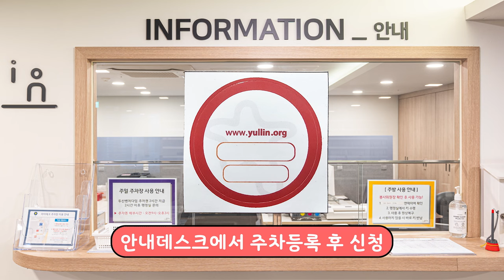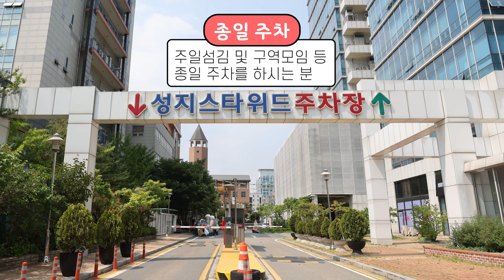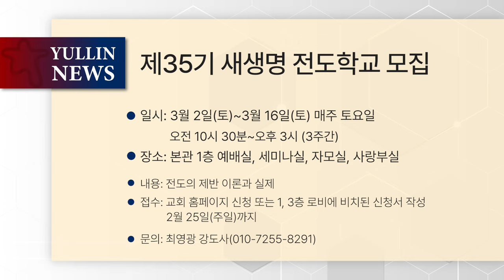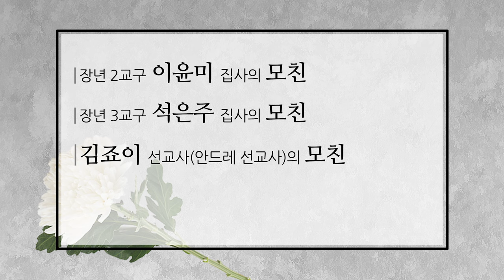2024년 2월 둘째 주일 열린뉴스(Full.Ver)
00:00 Intro
00:14 1. 열린교회 주차 캠페인
01:49 2. 청소년부 겨울수련회
03:43 3. 공지자막